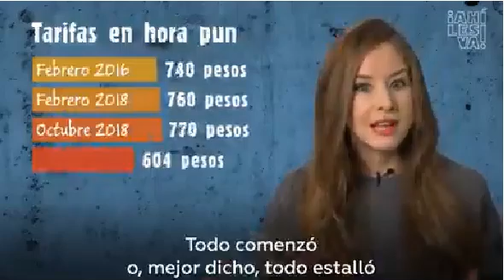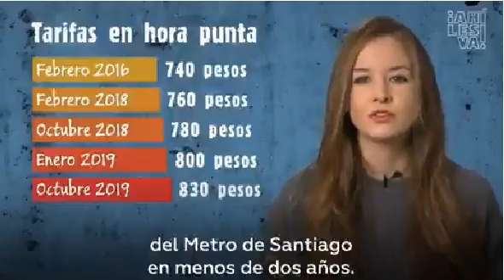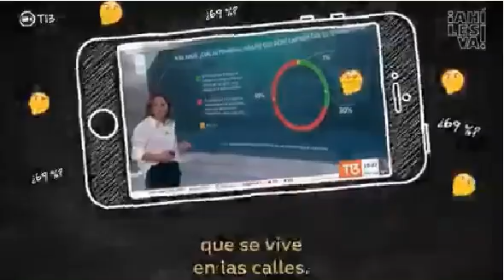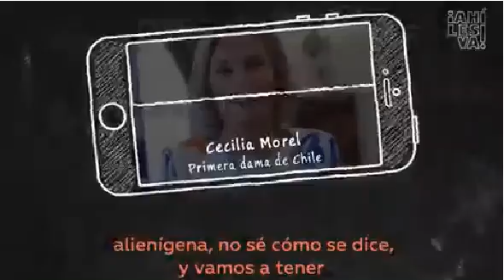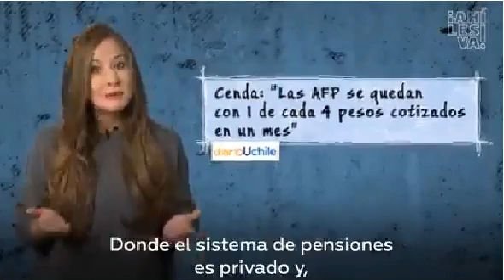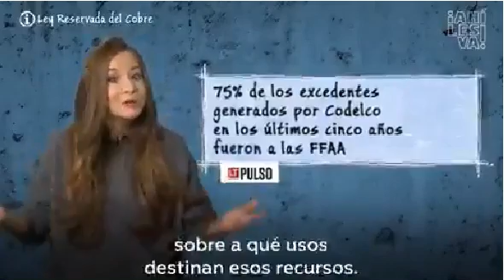El Oasis.Con el agua de propiedad privada y la minería del Estado.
El 1 % de la población tiene el 40 % de los ingresos